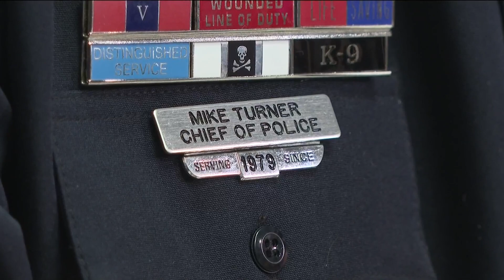Hiram Walmart shooting | Police say man shot, killed ex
Two people died Wednesday night, with police describing a male employee of the store shooting a woman and then turning the weapon on himself.